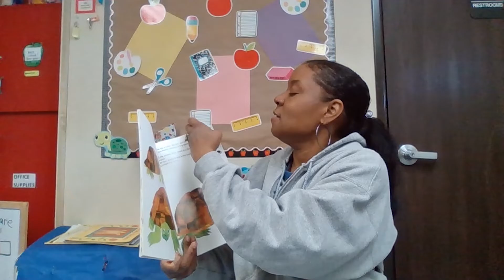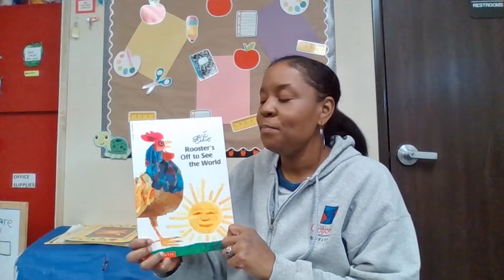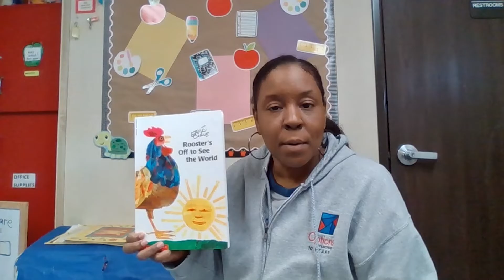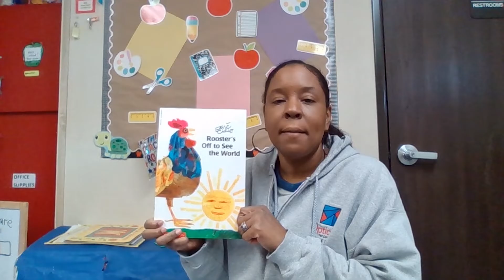Home Activity with Teacher Caroline, Focus: Interest in Literacy with Counting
Home Activity with EDL8 Teacher Caroline
Focus: Interest in Literacy with Counting